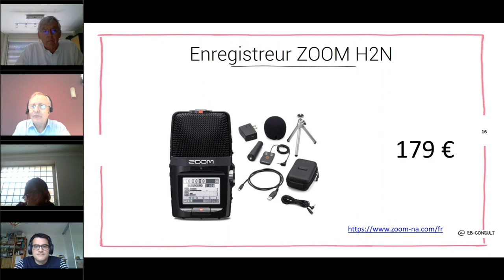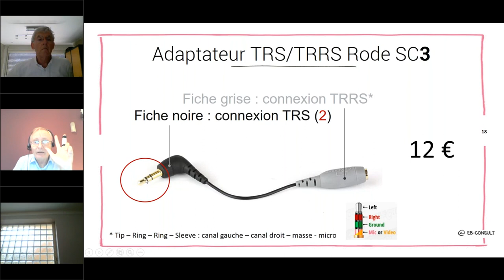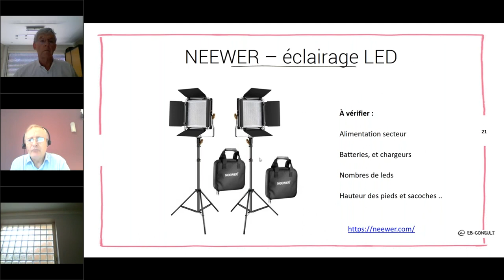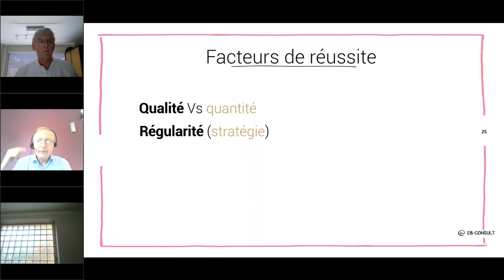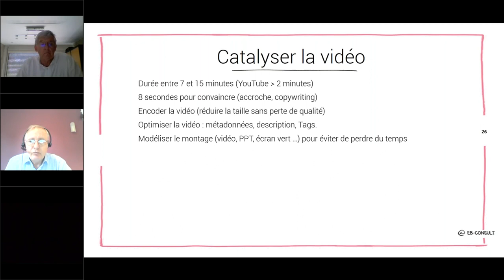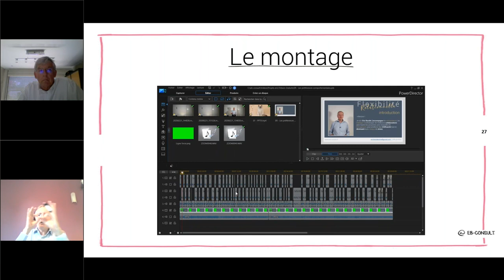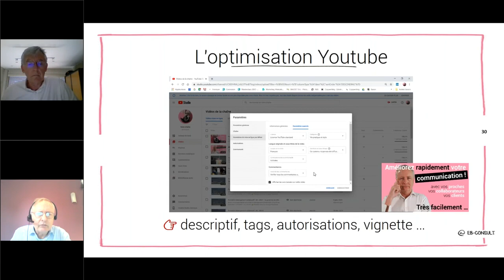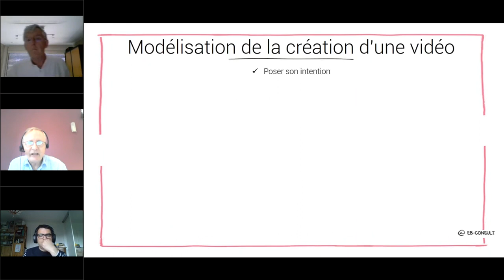🎧 [replay] #44 - Indépendant réaliser des vidéos pro sur internet part.2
⏰ Timestamps :
▶ 00:09 Enregistreur ZOOM réf H2N
▶ 02:28 Astuce connexion micro nin Plug and Play
▶ 03:44 Enregistreur ZOOM réf H4N
▶ 06:54 Adaptateur TRS / TRRS Rode SC3
▶ 08:44 Adaptateur TRRS / TRS Rode SC4
2️⃣ 10:45 L'éclairage
▶ 11:41 Spot Led Neewer
▶ 14:32 Boite à lumière
3️⃣ 16:55 Le texte
▶ 17:37 Le contenu
4️⃣ 19:51 Les facteurs de réussite
5️⃣ 24:44 Catalyser le vidéo
6️⃣ 31:17 Le montage
7️⃣ 37:46 L'encodage vidéo avec HandBrake
8️⃣ 38:35 Mettre une vidéo en ligne
▶ 40:17 Optimisation YouTube
9️⃣ 40:33 Le fond vert chroma key
🔟 42:34 Modélisation de la création d'une vidéo

📌 Téléchargez le support et 📽 regardez tous nos [replay] et leurs supports sur "notre Book"